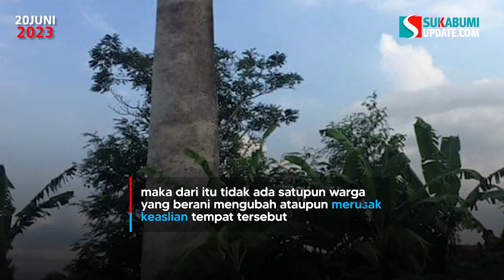Cerobong Asap Pabrik Jejak PKI Berdiri Kokoh Hingga Kini di Sukabumi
Tak sedikit tempat dan bangunan yang kini menjadi saksi bisu sejarah kelam PKI. Salah satunya adalah cerobong asap yang tersisa dari pabrik genteng di Kampung Cipeundeuy, Desa Kebonmanggu, Kecamatan Gunungguruh, Kabupaten Sukabumi.

Hingga kini, cerobong asap itu masih berdiri kokoh menjulang tinggi sekira puluhan meter dan keasliannya masih dipertahankan sejak tahun 1965.

Kepala Desa Kebonmanggu, Rasnita menyatakan keterkaitan pabrik genteng dengan sejarah kelam PKI adalah pengelola pabrik yang merupakan anggota golongan B PKI.

"Kalau cerobong itu dulu lagi ramai-ramainya pengusaha genting dan di situ itu ada perusahaan genting. Pengelola yang dikuasakan dulu itu terlibat tahun 1965 makanya jadi tahanan di pulau Buru, Kepulauan Maluku," ujar Rasnita saat dihubungi sukabumiupdate.com pada Rabu (7/6/2023).

Reporter: Asep Awaludin
Video Editor: Safrudin